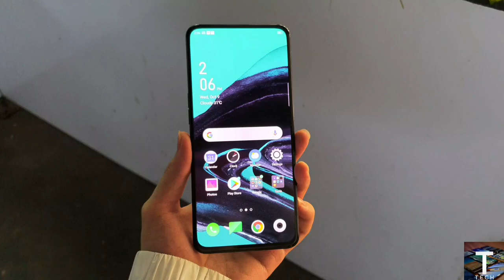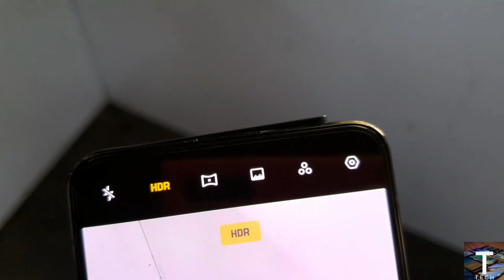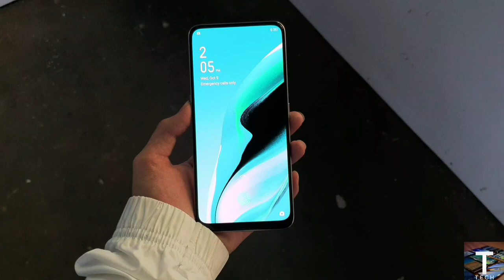OPPO Reno 2 | 2F first impression! Myanmar !